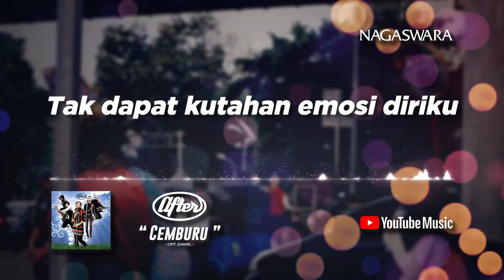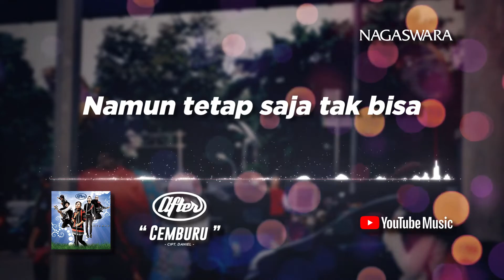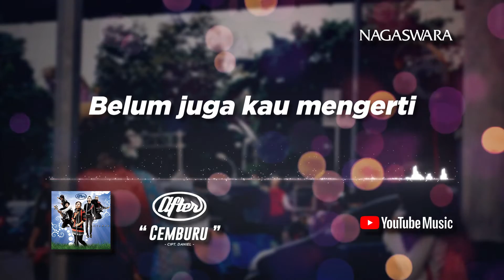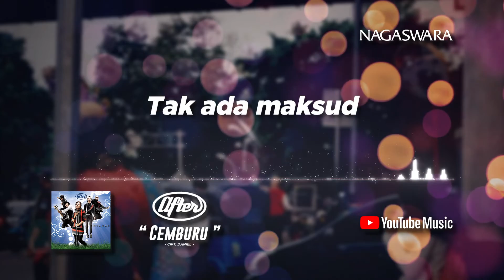After - Cemburu (Official Video Lyrics)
Artist : After
Title  : Cemburu (Official Video Lyrics)
Composed by : Daniel

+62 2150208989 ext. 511